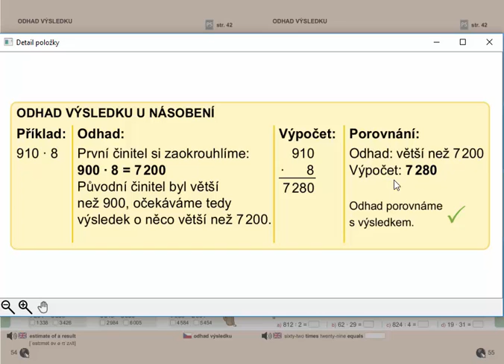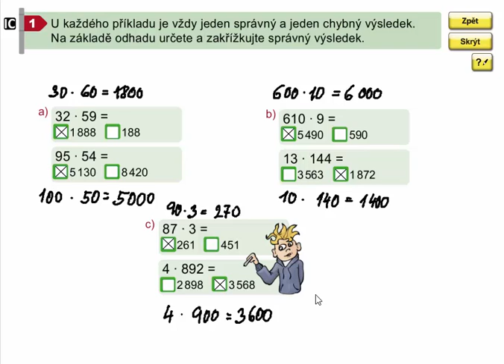Odhad výsledku u násobení, Matýskova matematika pro 4.roč., 2. díl, str. 55, cv. 1